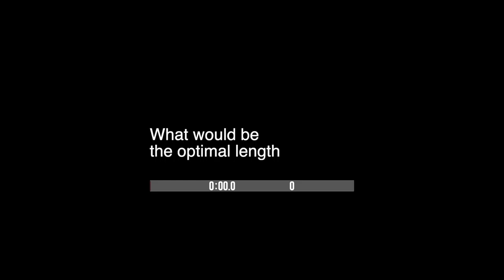Move XYZ with precision timing - no keyframes (pre-release)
Mainly a question for you:
If you had effects that you could apply actions to begin and end at specific times (in seconds), how much time would you need access to? Explain why. Realize that timing effects can only be applied to a clip or a compound clip.

This particular effect was designed for 60 seconds beginning to end. Timing accuracy is perfect for all full frame rate projects (if you're still using fractional frame rates. WHY!!?? It's obsolete.)

Please use the Comments to reply.

This video demos Move XYZ (to be renamed) on Basic Titles (main text, No keyframes text and Masking done with). Entire clips can be used, for example, resizes smaller and animated into place with this effect. Z-direction is available for zooms.

These effects are truly modular since they can be used with *anything* (except transitions), even a handful of other effects on the same clip and recombined to create different overall effects depending on their order of application.